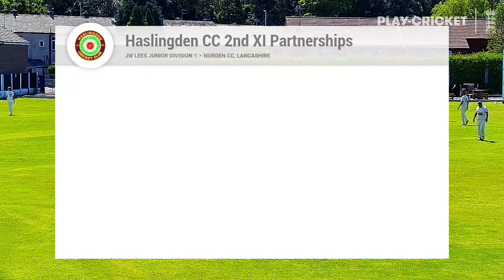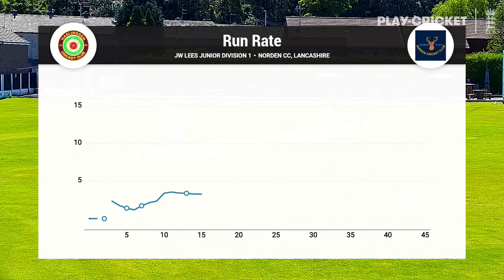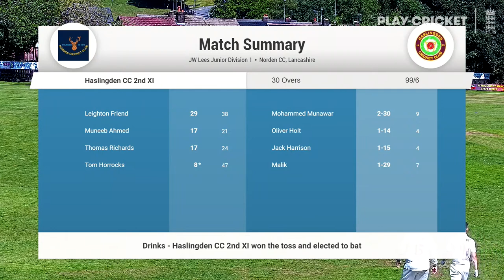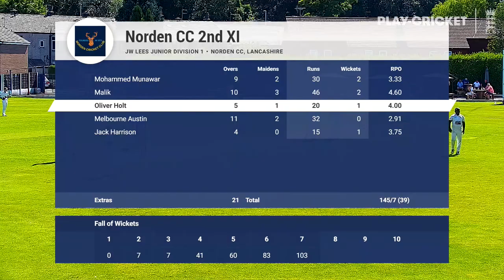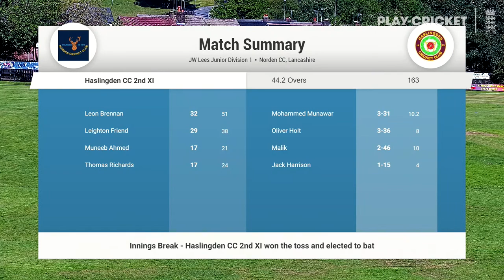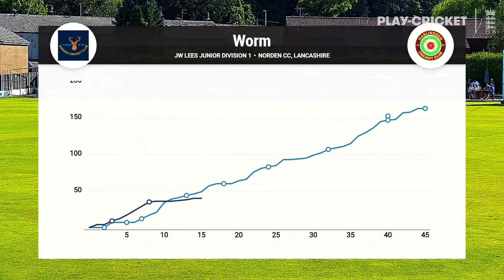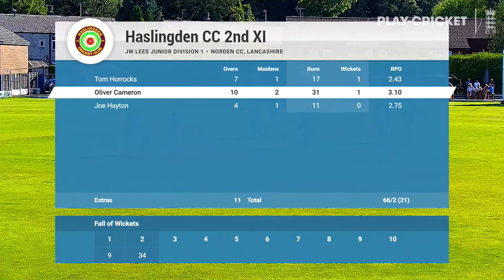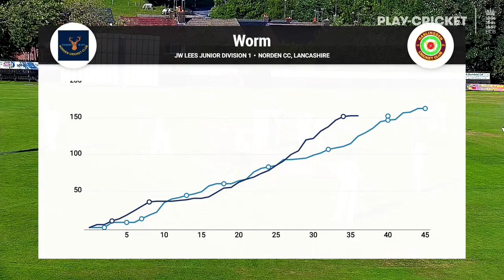Norden 2nd vs Haslingden